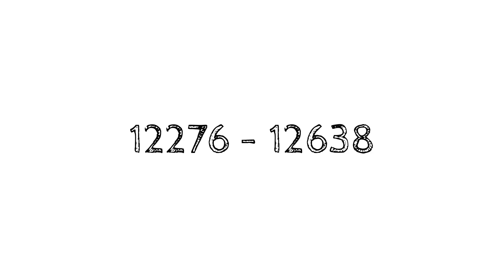New Year Special - Bleed Blue WDG4's Of Krishnarajapuram !!